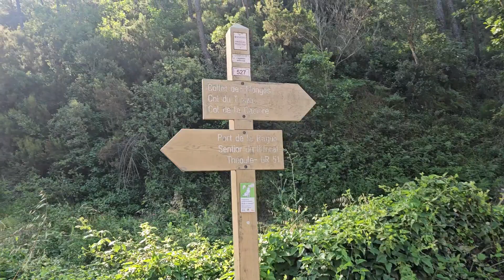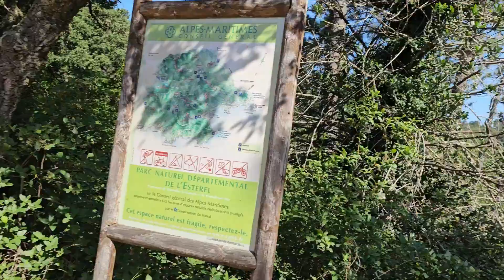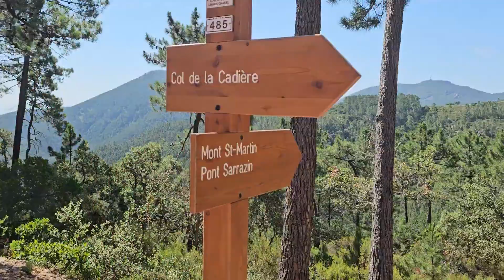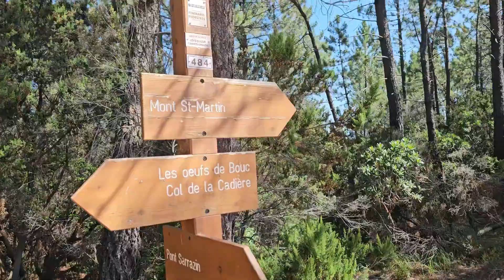MONT SAINT MARTIN (saison 2 épisode 1)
Hello les caméléons
la saison 2 du massif de l'Esterel a commencer par le mont saint martin
Bon visionnage